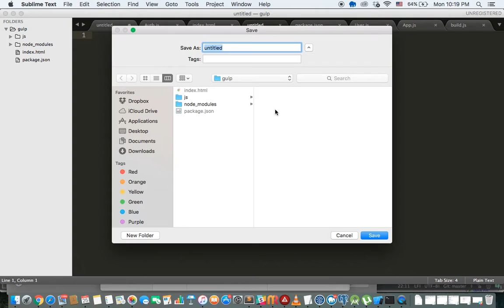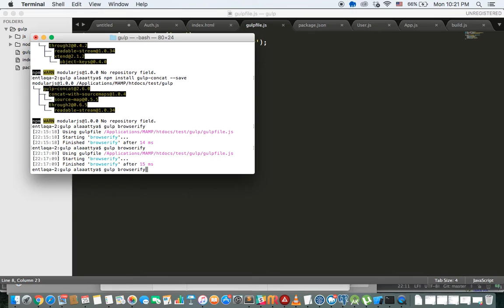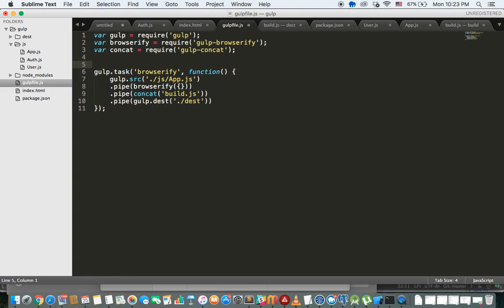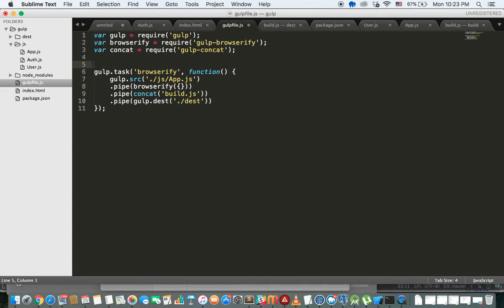4 - Using gulp and browserify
Using gulp and browserify  to build your javascript modules.

Introduction to modular javascript and why to write modules.

You can find project files and the following github repo